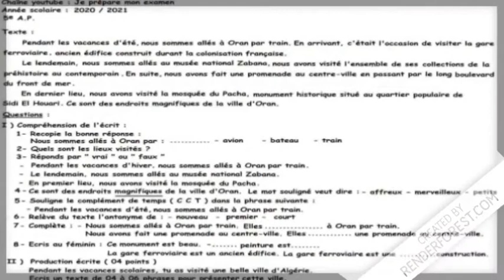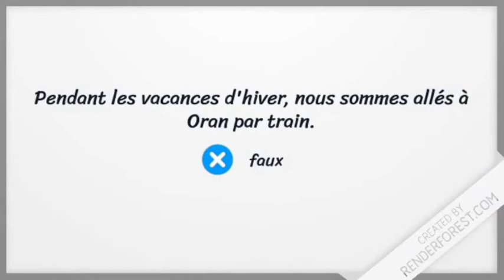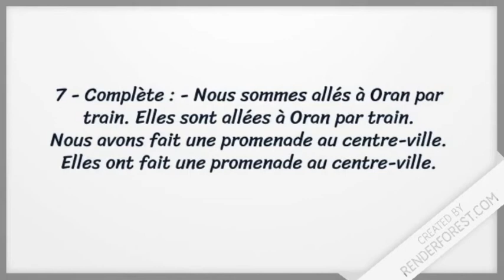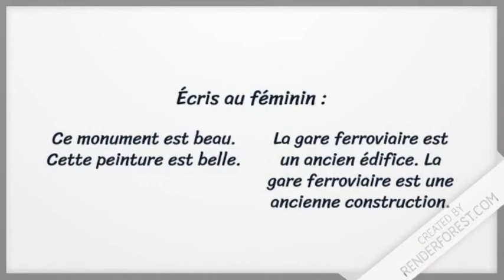Composition de français du premier trimestre 5 ap 2 g